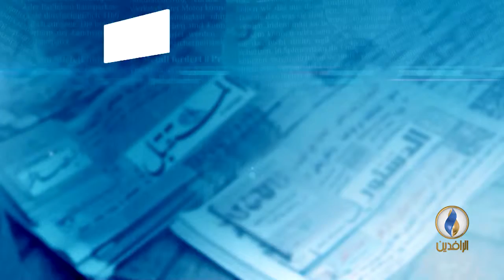مؤتمر الكويت بيع العراق شلع قلع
للكاتب حسن الشمري لصحيفة كتابات